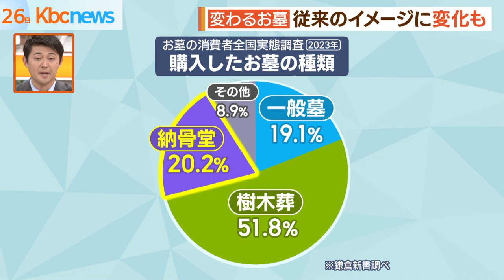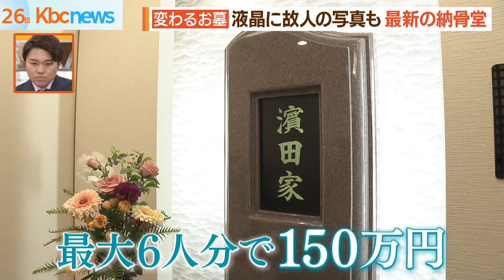変わらない先祖への思い 変わるお墓事情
２６日は彼岸明けですが、皆さん、最近お墓参りにいきましたか？

実はいま、福岡では従来と違ったお墓が登場しています。

管理をしてもらう子供たちにも影響がでてくるお墓の最新事情を探ってみました。